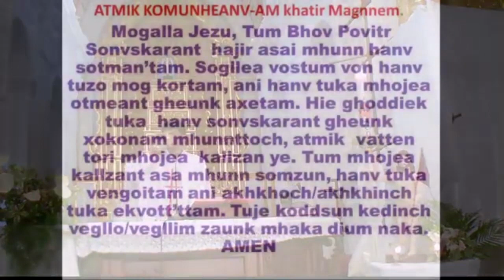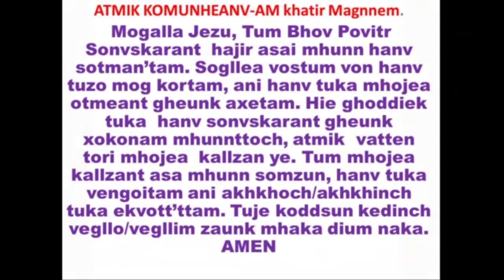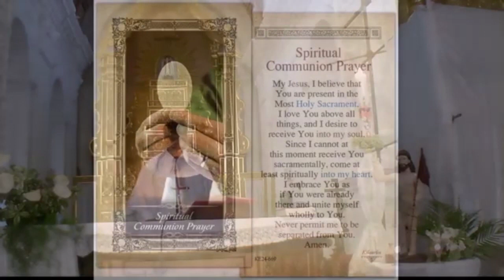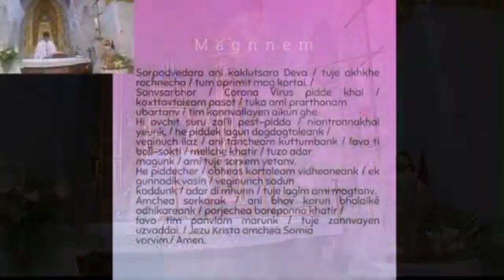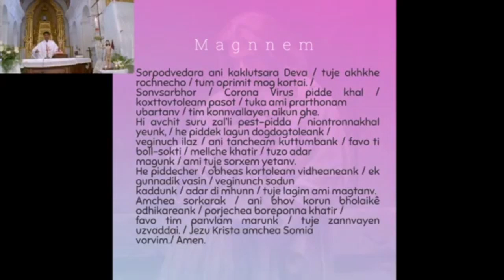Today's Holy Mass, 13th April, St. Francis Xavier Church Chicalim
Celebrated by Fr. Bolmax Pereira.